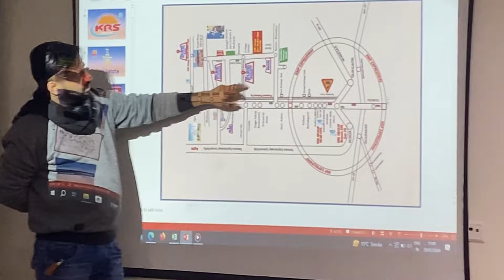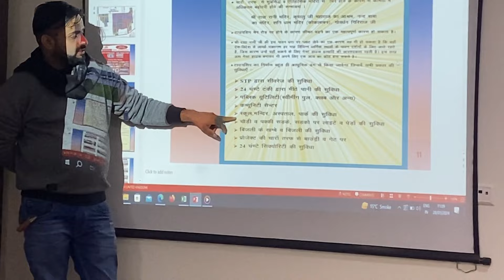वृंदावन में 5000 रुपए गज प्लाट || वृंदावन में प्रॉपर्टी || वृंदावन में plot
वृंदावन में प्लॉट ही प्लांट ₹5000 गज